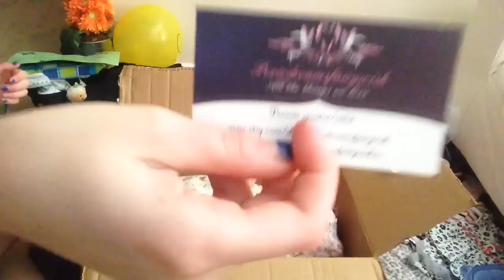Full Body Reborn Box Opening! Melody is here!!!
Sorry I didn't seem excited in my video (unless it did lol) it was just so amazing and so much to take in it was so just...AHHH a full body!! Also sorry it cut out at thee end it wasn't important so I cut it out lol. New videos coming with her tonight and tomorrow! MELODY IS HERE!